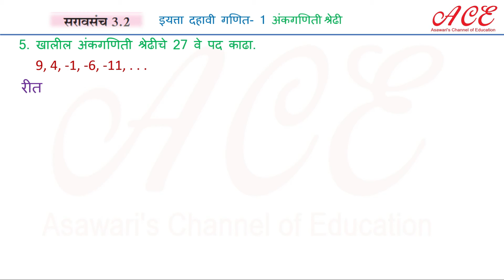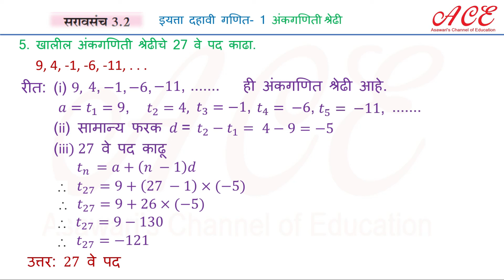अंकगणित श्रेढी - दहावी - गणित - १ भाग – 7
SSC 10th standard - Marathi medium Mathematics 1
अंकगणित श्रेढी  Part 7
आसावरी तोंडवळकर - Asawari Tondwalkar
ACE Asawari’s Channel of Education.